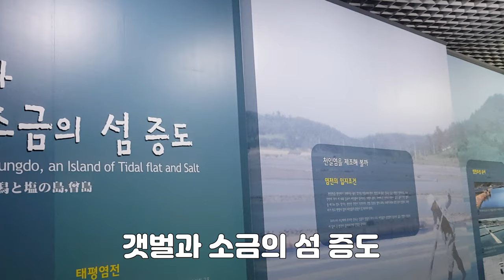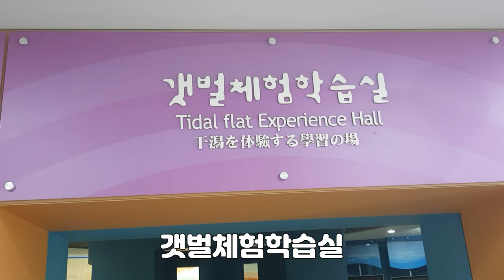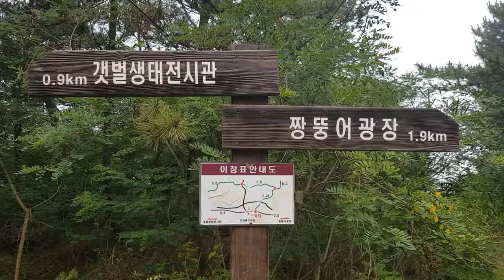신안증도,휴가철 해수욕장 추천 증도 우전해수욕장 신안 증도 천사의섬 7월여행지 추천, 8월여행지 추천 가족 여행 가볼만한 곳 국내여행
우전해수욕장(짱뚱어해수욕장)
어린자녀들과 해수욕 하기 최적의 장소.
주차장은 물론 캠핑장이 잘 조성되어 있고 샤워장 시설도 좋아요.
해송숲 나무그늘에서 쉬어가기도 너무 좋아요.
올 여름에는 가족들과 함께 꼭 놀러오세요.